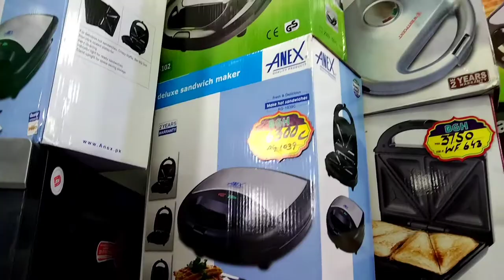Sandwich Maker types and price | which company is making sandwich Maker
السلام علیکم

Today we are going to discuss about sandwich maker. What is the minimum price of sandwich maker. How many companies are making sandwich maker.

Midea WHS-65LB1 Compact Single Reversible Door Refrigerator, 1.6 Cubic Feet(0.045 Cubic Meter), Black

Galanz GLR18FS5S16 French Door Refrigerator with Installed Ice Maker and Bottom Freezer Adjustable Electrical Thermostat Control, Frost Free, Energy Star Certified, Stainless Steel, 18 Cu Ft

Midea WHD-113FB1 Double Door Mini Fridge with Freezer for Bedroom Office or Dorm with Adjustable Remove Glass Shelves Compact Refrigerator, 3.1 cu ft, Black

Midea WHD-113FSS1 Compact Refrigerator, 3.1 cu ft, Stainless Steel

PELONIS 16'' Pedestal Remote Control, Oscillating Stand Up Fan 7-Hour Timer, 3-Speed and Adjustable Height, PFS40A4BBB, Supreme 16"-Black